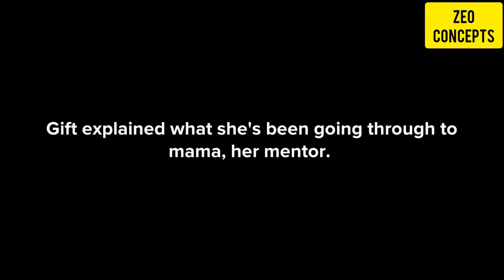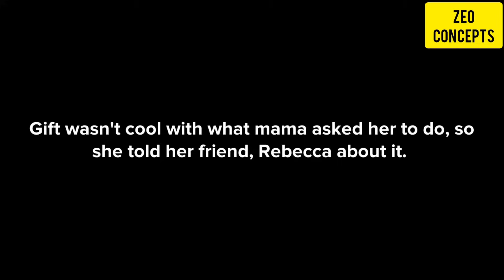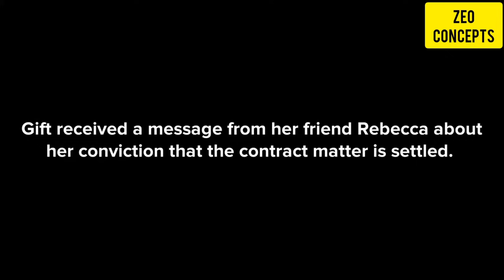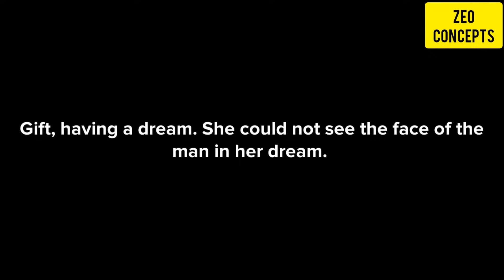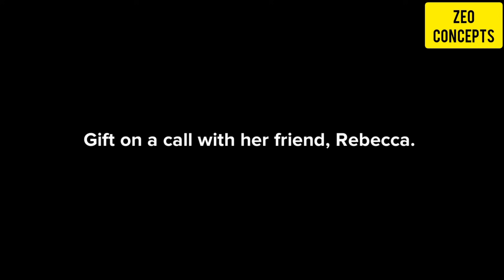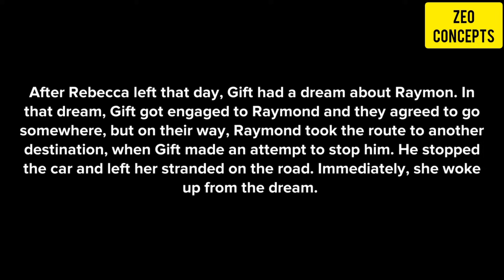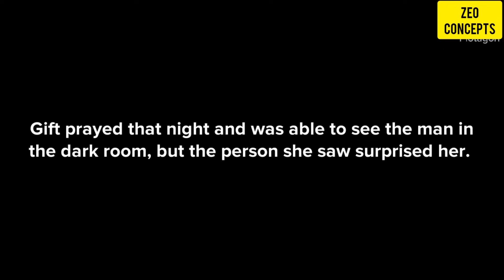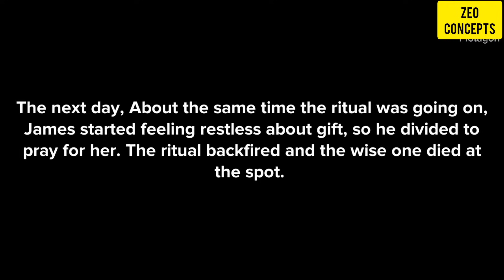PRAYERFULLY SEND ANY EVIL ATTACK BACK TO SENDER (Channel Compilation)_CHRISTIAN ANIMATION VIDEO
PRAYERFULLY SEND ANY EVIL ATTACK  BACK TO SENDER.

sit back, enjoy and learn.
Drop your comments in the comment section.